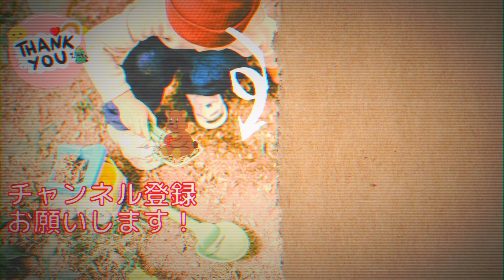【MTGA】現実チップで終わらないトップ勝負❗️船砕きの怪物との相性も良い❗️シミック現実チップランプ【KAMiGAWA】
現実チップを筆頭に、ライブラリートップから呪文を唱えられるようになるカードを集めたシミックランプです。
シミックらしい展開力がありますので、船砕きの怪物と合わさり、多重バウンスができます。

動画の最後で、現実チップのフレーバーやその象徴性について話しています。

00:00 デッキ概要　deck tech
05:48 対戦1　match1
13:13 対戦2　match2
17:19 対戦3　match3
23:54 まとめ　look back

🔽  意外と使いやすい夜の長い陰と絶望招来！黒単ドールハウスコントロール

デッキ
3 現実チップ (NEO) 74
6 冠雪の島 (KHM) 278
3 捜査員、ジェイコブ・ハーキン (VOW) 65
2 墓所の照光者 (VOW) 50
3 秋の占い師 (MID) 168
6 冠雪の森 (KHM) 284
4 レンジャー・クラス (AFR) 202
2 秘密を知るもの、トスキ (KHM) 197
4 水蓮のコブラ (ZNR) 193
4 絡みつく花面晶体 (ZNR) 211
1 樹皮路の小道 (KHM) 251
4 夢根の滝 (VOW) 262
3 クアンドリクスの栽培者 (STX) 218
2 星界の大蛇、コーマ (KHM) 221
4 巨大な空亀 (NEO) 216
4 吹雪の乱闘 (KHM) 162
2 船砕きの怪物 (VOW) 63
1 海門修復 (ZNR) 76
1 天上都市、大田原 (NEO) 271
1 耐え抜くもの、母聖樹 (NEO) 266

Deck
3 The Reality Chip (NEO) 74
6 Snow-Covered Island (KHM) 278
3 Jacob Hauken, Inspector (VOW) 65
2 Cemetery Illuminator (VOW) 50
3 Augur of Autumn (MID) 168
6 Snow-Covered Forest (KHM) 284
4 Ranger Class (AFR) 202
2 Toski, Bearer of Secrets (KHM) 197
4 Lotus Cobra (ZNR) 193
4 Tangled Florahedron (ZNR) 211
1 Barkchannel Pathway (KHM) 251
4 Dreamroot Cascade (VOW) 262
3 Quandrix Cultivator (STX) 218
2 Koma, Cosmos Serpent (KHM) 221
4 Colossal Skyturtle (NEO) 216
4 Blizzard Brawl (KHM) 162
2 Hullbreaker Horror (VOW) 63
1 Sea Gate Restoration (ZNR) 76
1 Otawara, Soaring City (NEO) 271
1 Boseiju, Who Endures (NEO) 266

☆image & music
　　　　　Music from Tunetank.com
　💙　deck teck BGM :  Papov - Yung Logos
　💙　match BGM
　　　👉  City At Night - RedSoundStudio
　　　　　　Music from Tunetank.com
　　　👉  Miami Nights - Decibel
　　　　　　Music from Tunetank.com
　　　👉  Lap Of Luxury - Crystal Squad
　　　　　　Music from Tunetank.com
    💙　look back BGM :  TrackTribe - Delta
　💙　outro background : Allan Mas

☆software
　💚　Canva
　💚　PhotoScape X
　💚　Pexels
　💚　MTG ART
　💚　Sonnis
　💚　効果音ラボ
　💚　効果音辞典
　💚　BOOTH
　💚　Tunetank
　💚　DaVinci Resolve